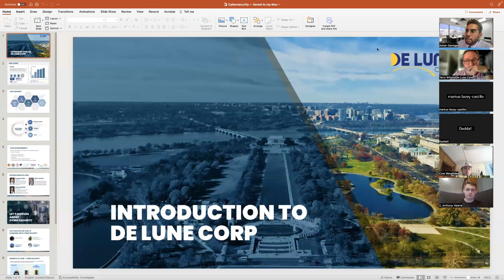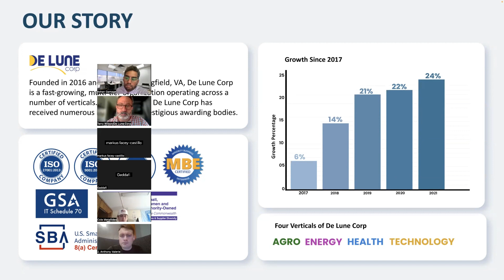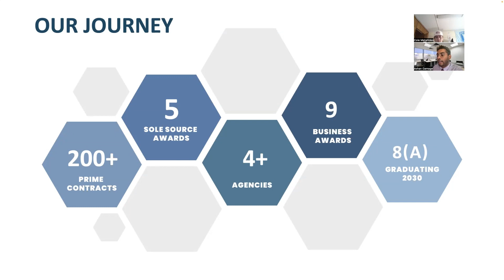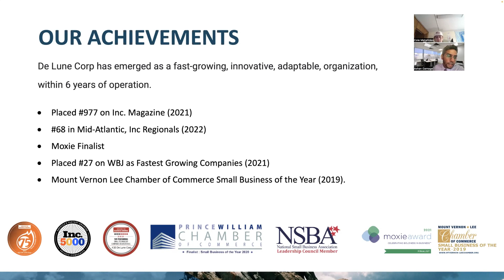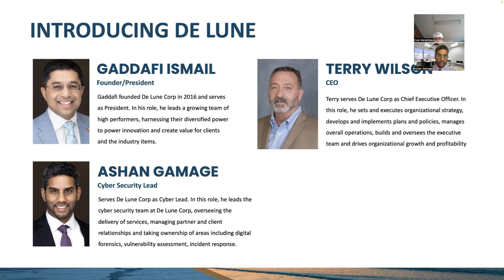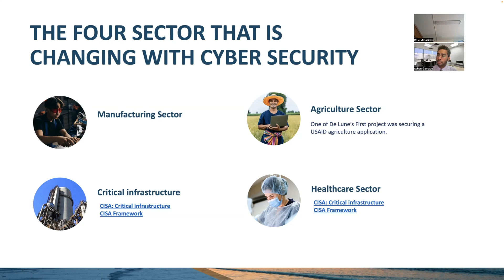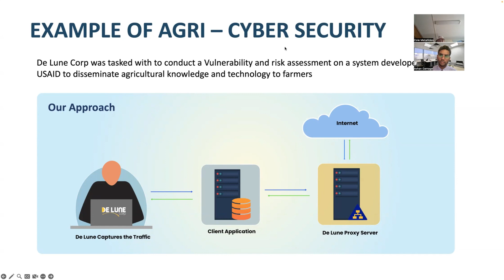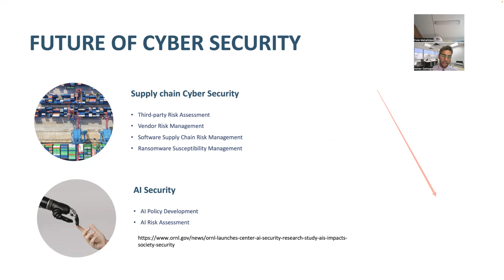Ashan Gamage Topics in Tech Fall 2023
Date: October 13, 2023
Topic: Cybersecurity
Company: De Lune IT